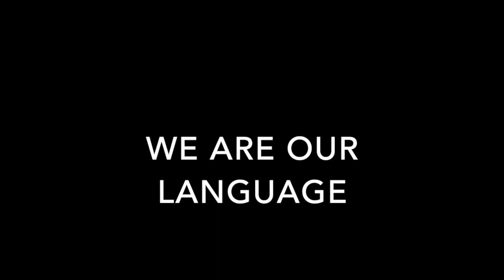Dakwäkäda tän kwägā dàkwäni? (3)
Dakwäkäda Road report